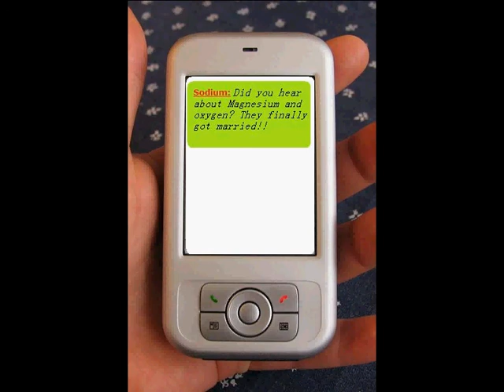Awful Joke #14 ~ Chemistry Special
Presenting my Chemistry special! Basic knowledge of chemistry (hehe 'basic knowledge' get it?) is required for full enjoyment. A-level knowledge will help. I this episode bob gets lost in a chemistry lab and makes a new friend.